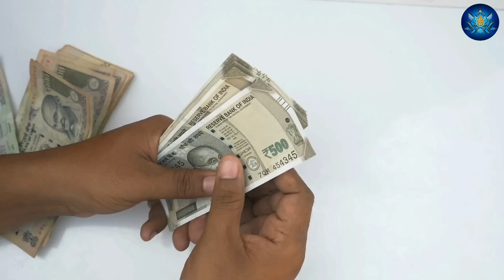इस नाग मंदिर में मुर्दे भी होते है जिन्दा , 350 साल से है नाग का वास